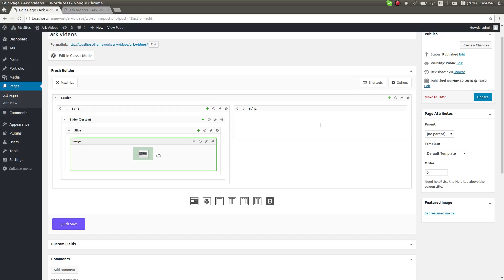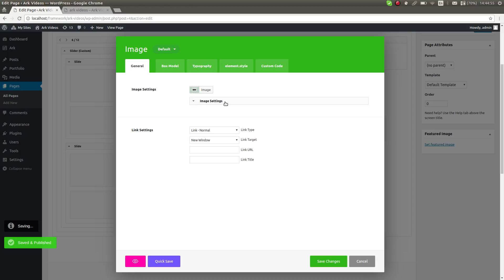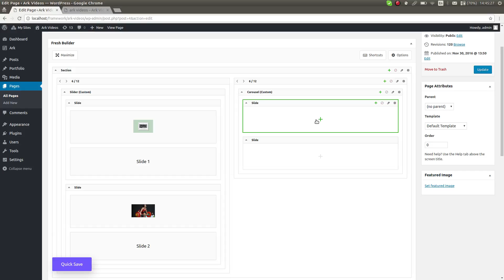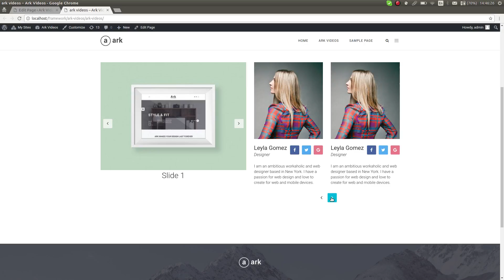Slider Builder - Ark Promo